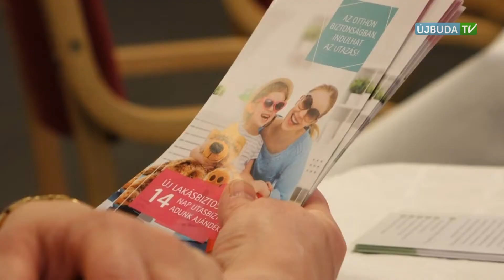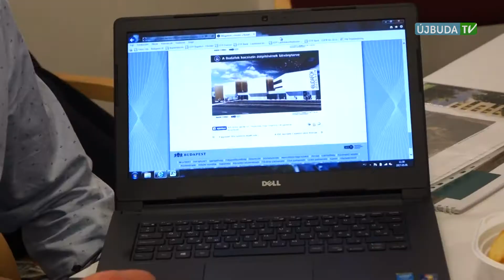ÚJBUDAI MOZAIK: Ingatlanpiaci börzét tartottak Újbudán (2017.05.08.)